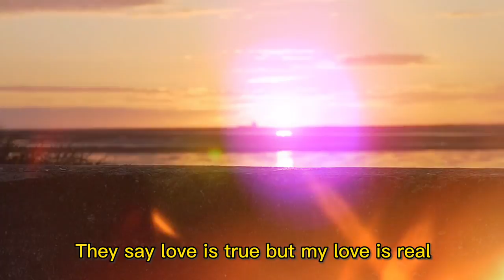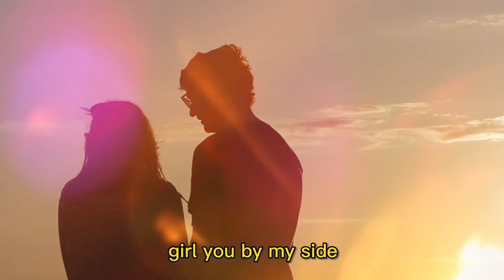Radio & Weasel - More Time (Lyrics Video)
Members: RADIO & WEASEL

Record label: Goodlyfe Magic